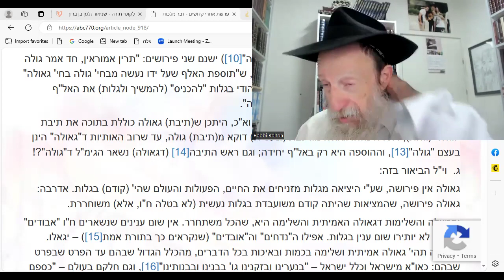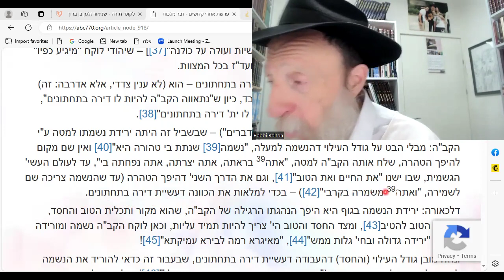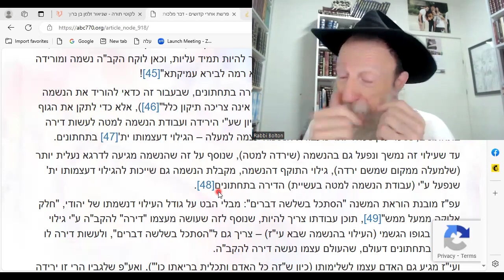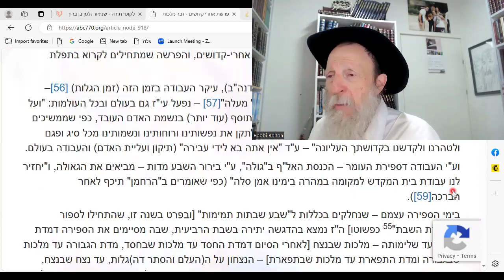Dvar Malchut: Judaism Looks at THREE things!!! Self, G-d & the WORLD!!!!